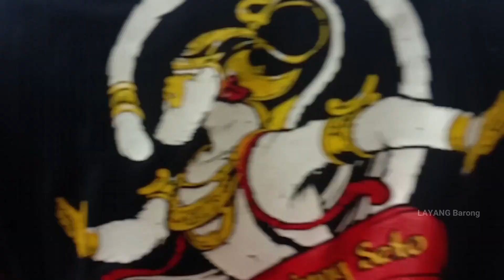Janturan Kapatan Seru Live Gumukmas - Kuda Kepang Wahyu Tanjung Seto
Jaranan Lampung Wahyu Tanjung Seto live gumukmas